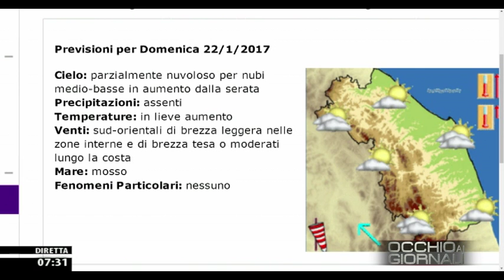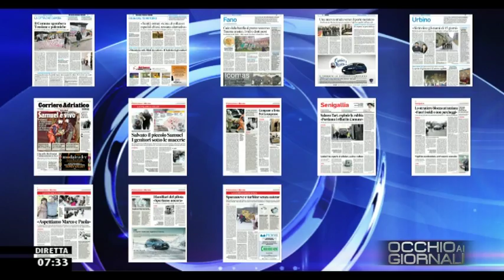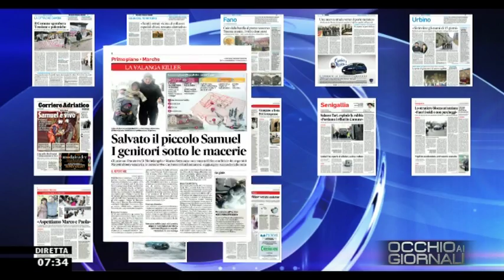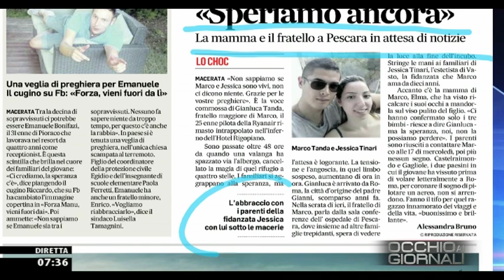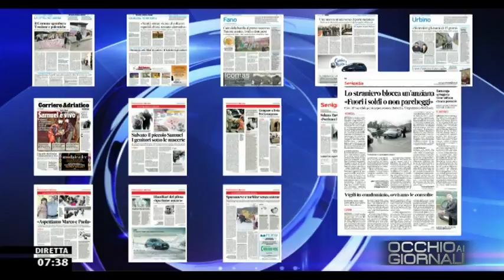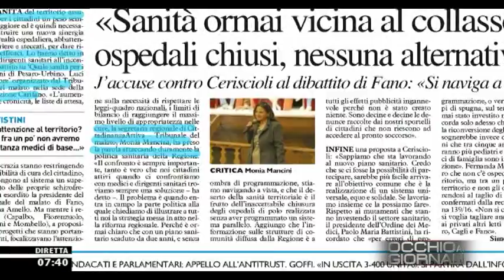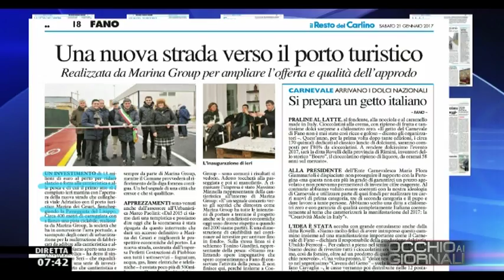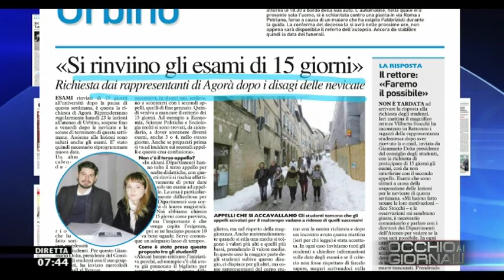Occhio ai GIORNALI 21/01/2017